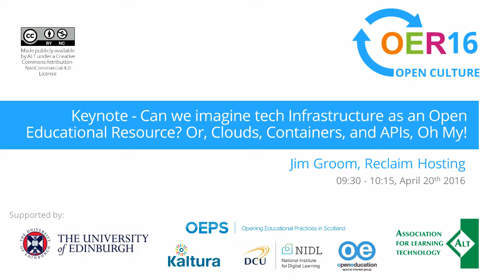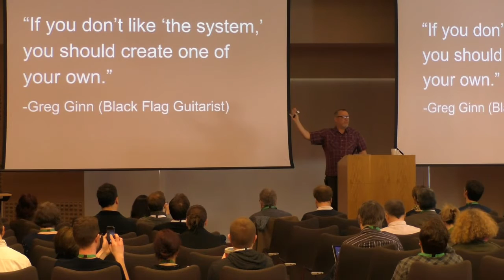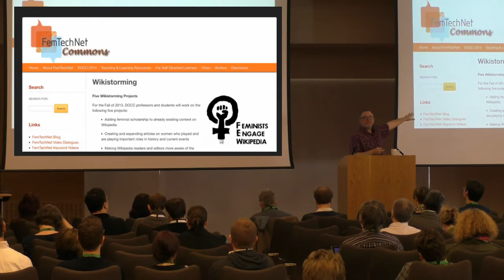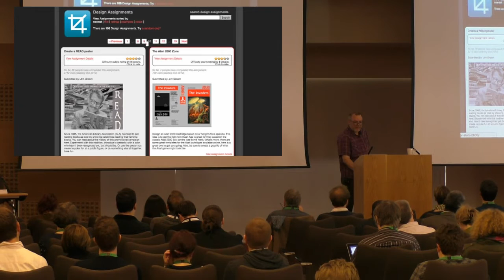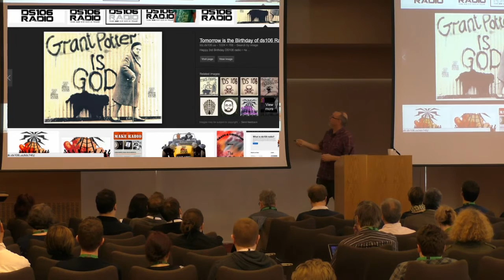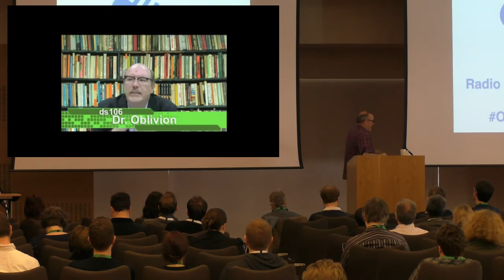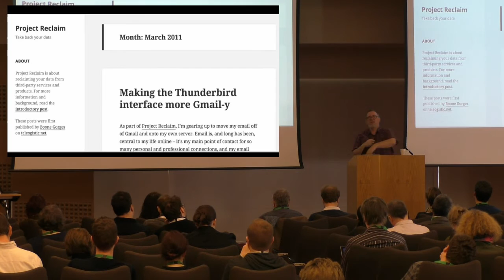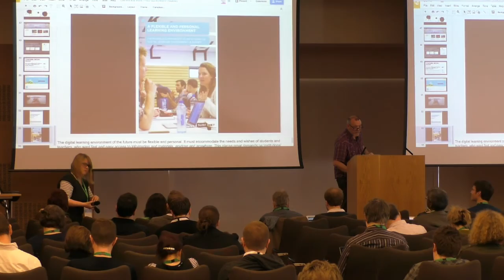Jim Groom - Can we imagine tech Infrastructure as an OER? Or, Clouds, Containers, and APIs, Oh My!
We often frame OERs, open, shareable educational resources, in relationship to content, but rarely in relationship to shared technical infrastructure. How would our conception of OERs expand if we could easily and efficiently create and share applications across institutions? What if we focused more on small, focused, re-usable software as reflective of specific cultures rather than large, institutional repositories as monolithic solutions? What if we worked towards a collaborative infrastructure for open educational resources that was always framed and scaled at the level of the individual, not unlike the web. With the shift in web infrastructure to the cloud, and the advent of APIs and containers, we may be entering a moment wherein the open culture of networks, rather than pre-defined educational content, is representative of the future of OER culture. How might the agile contours of a burgeoning network of distributed and collaborative edtech be the key to sustainable future for open educational resources? Well, come to this talk and find out… maybe.